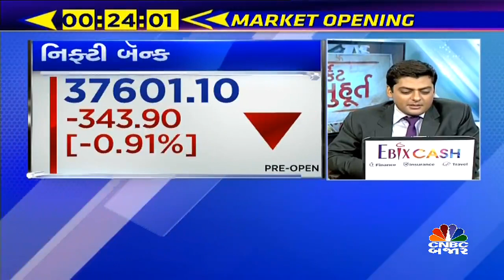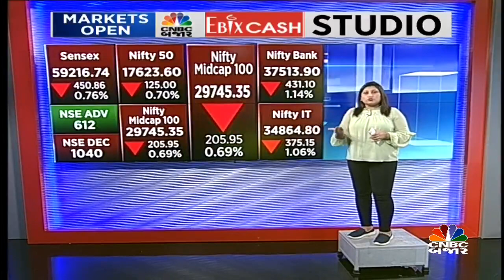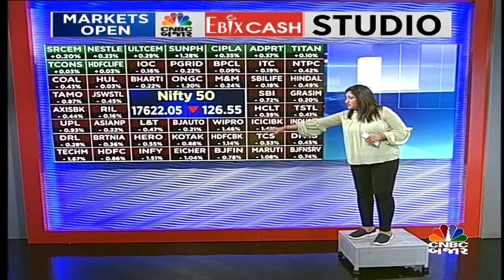બજારની શરૂઆત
MarketAtOpen | બજારની શરૂઆત